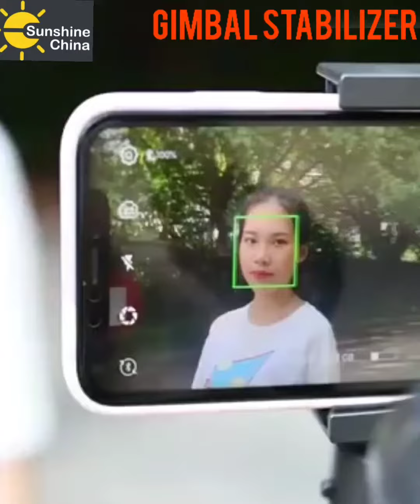💥S5B/F6 Gimbal Stabilizer ☝️ for Phone👉Aliexpress